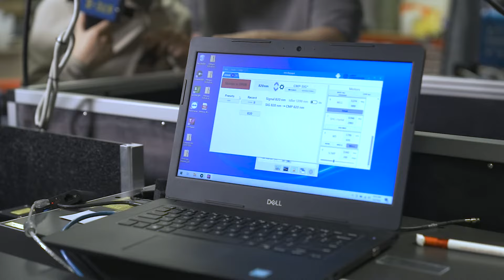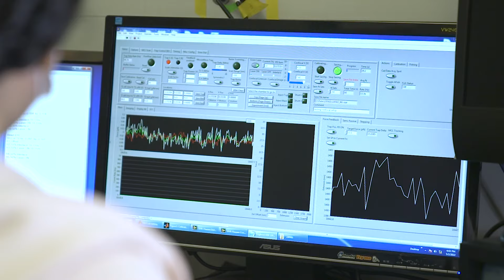Center for Sustainable Materials and Innovation (CSMI), University of California, Berkeley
The Center for Sustainable Materials and Innovation (CSMI) is a new scientific and technological innovation hub has been established at the University of California, Berkeley, by the Enel Foundation and the Center for Sustainable Materials and Innovation (CSMI).

The hub aims to solve some of the most pressing sustainable development goals around materials design and the circular economy.